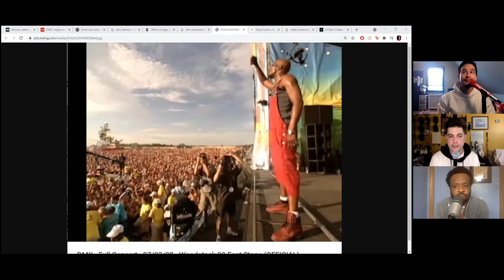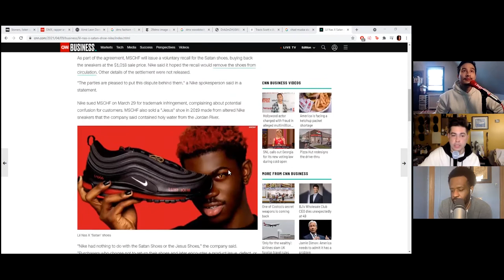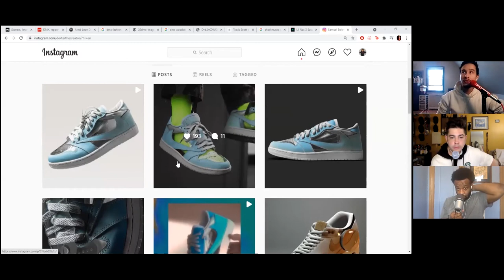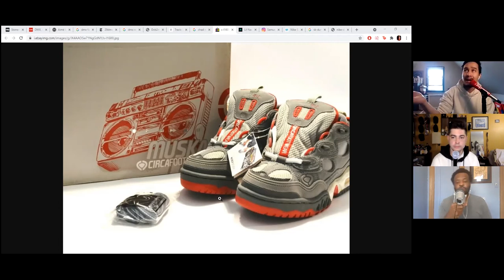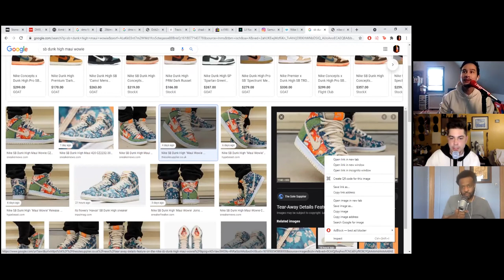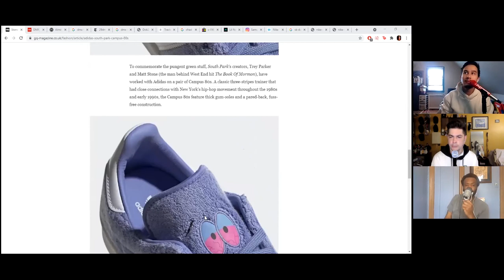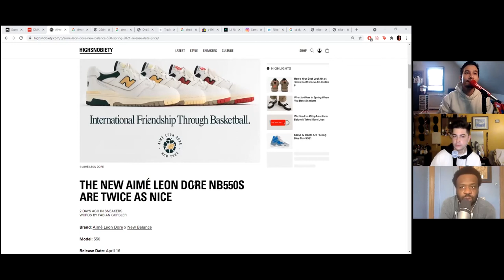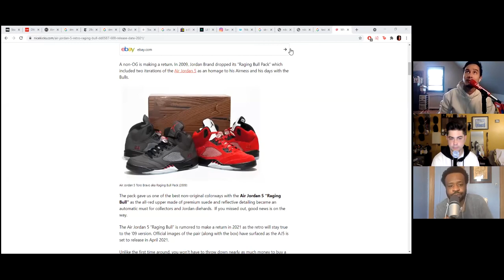SupFM Episode 160 - RIP DMX [Full Video]